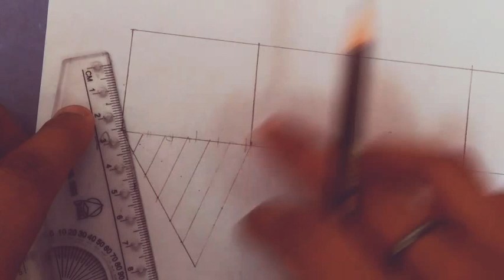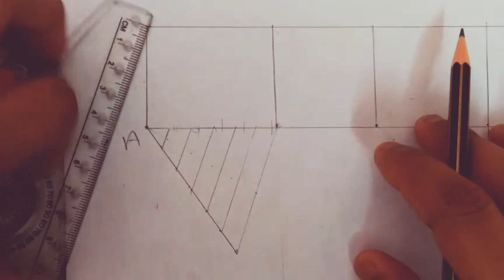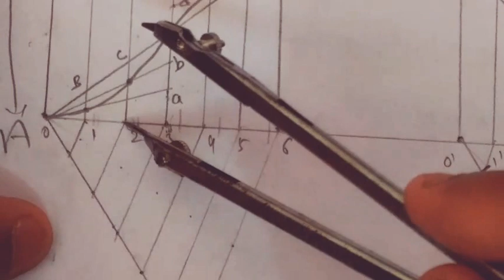Cam profile drawings, for uniform acceleration and retardation